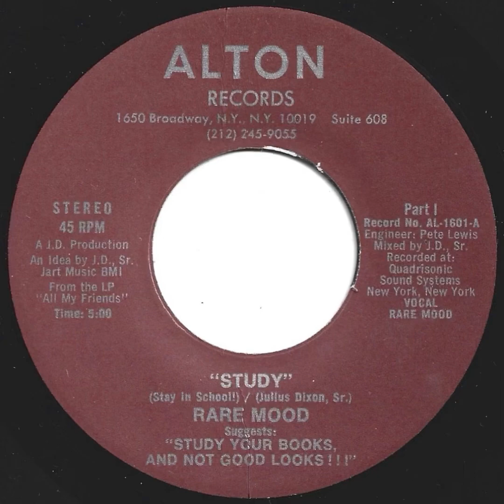Rare Mood - Study Part 1